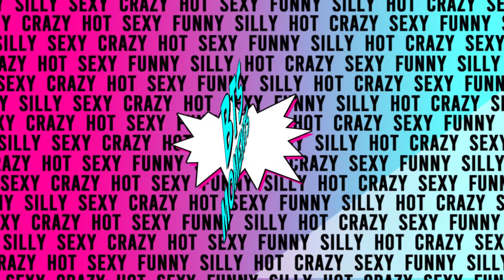BTS JHOPE CUTE AND FUNNY MOMENTS That Made Me Fall in Love with Jhope 😍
BTS JHOPE FUNNY MOMENTS I think about a lot

Welcome to STUFR Reacts. A channel filled with music reaction videos, livestreams... and much more! We will always give you our down to earth and genuine opinion on everything.

외국인리액션 - 해외반응 -
[ Tag us in your Instagram Stories @stufr.reacts and we will share ]

😍 SHOUTOUT TO OUR AMAZING STUFR SUPER FANS:
Esther, Vany, Iris, Nathalie, Brooke, Roksana, Heaven, Katie, Bee, Kelley ! "You are all amazing!"
Want you name here as well? Check it out!

Christian & CurlyTwirlyGirl : What would we do without you? Big Kiss!